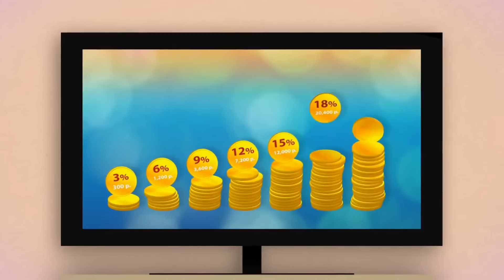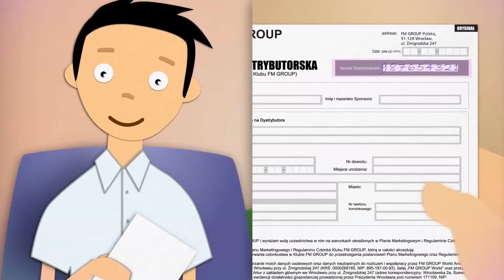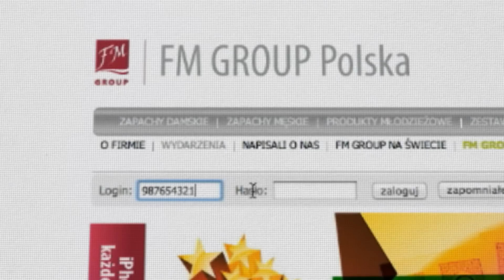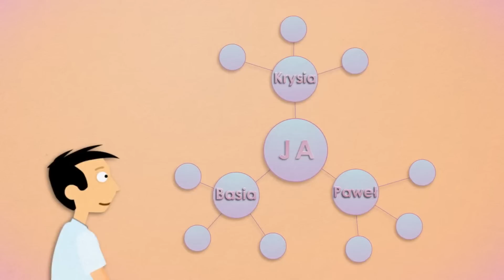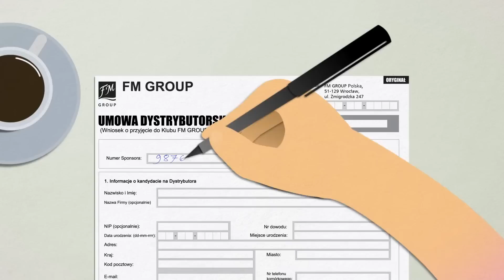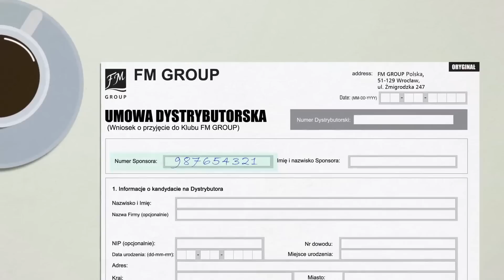FM GROUP - 10 kroków do sukcesu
Kupuj produkty FM Group 30% taniej i zarabiaj!
Zarejestruj się na już teraz!